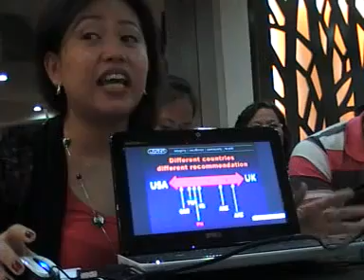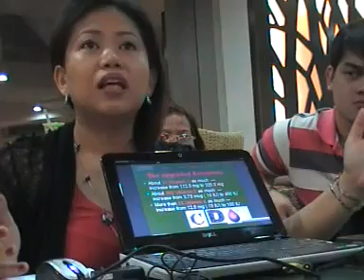Upgraded Essentials part 3 by Dra Thea Alhambra